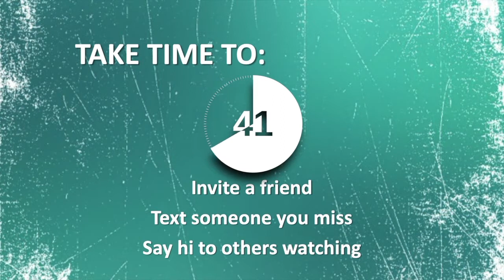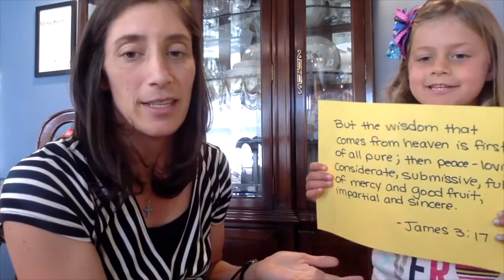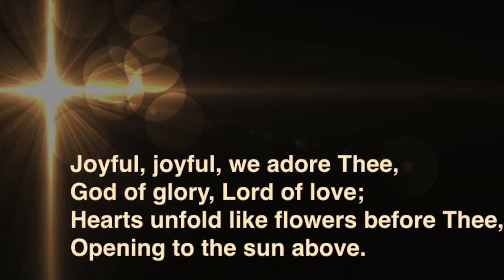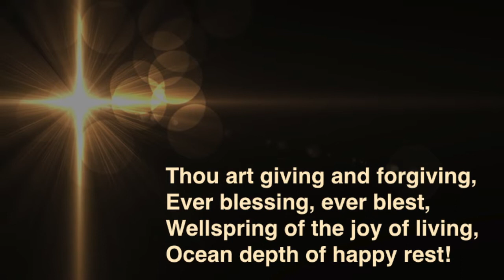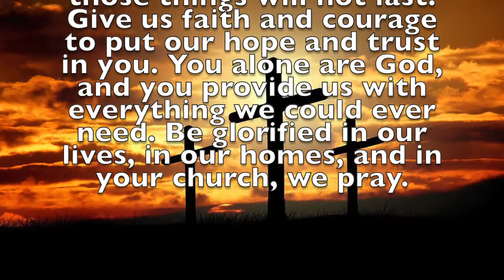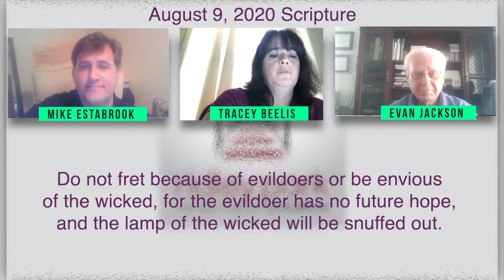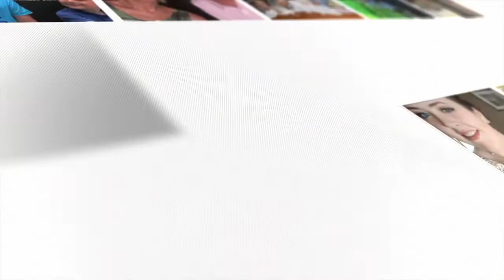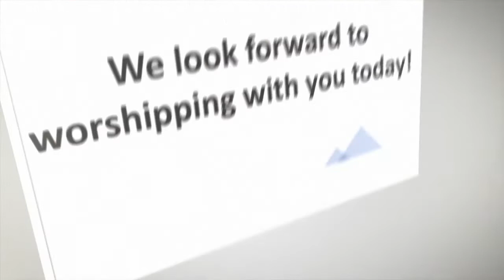August 9, 2020 Worship Service - Ridley Park Presbyterian Church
Worship service of the Ridley Park Presbyterian Church led by Rev. Jim Thomas, Pastor. Although our doors are closed due to Covid-19, we remain always open and ready to share God's love through our online services.